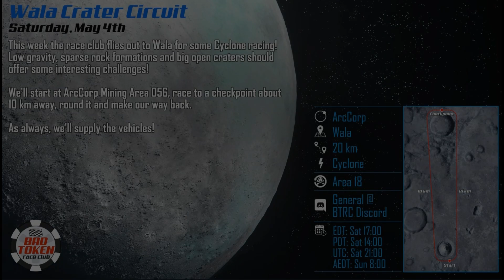Wala Circuit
Wala Circuit W/Bad Token Racing!

Welcome o7 Citizens to the Simmydott G stream! Here i play mostly star Citizen but not limited too. Enjoy the verse with me and join in game as i always love playing with viewers.

Game Pc
Processor: Intel Core i7-9700K Eight Core Processor (12MB Cache, 3.6GHz-4.9GHz) 95W (Liquid Cooled)
RAM: 32GB DDR4 2666MHz | Hard Drive: 500GB Solid State Drive
Graphics: NVIDIA GeForce RTX 2080 8GB | Motherboard: B360
Power Supply: 600W 80+ Gold Gold PSU | Operating System: Windows 10 Home x64

Stream Pc
System: AMD FX-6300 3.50GHz Hexa-Core | AMD 970 Chipset | 16GB DDR3 | 2TB HDD | Genuine Windows 10 Home 64-Bit
Graphics: NVIDIA GeForce GTX 1080 | 24X DVD±RW Dual-Layer Drive | Audio: 7.1 Channel | Gigabit LAN |
Expansion Bays/Slots Total(Free): 2(1) Ext. 5.25" | 4(3) Int. 3.5" | 2(2) Int. 2.5" | 2(2) PCI | 3(2) PCI-E x1 | 2(1) PCI-E x16 | 4(2) DIMM 240P
Connectivity: 3x USB 3.0 | 10x USB 2.0 | 1x RJ-45 Network Ethernet 10/100/1000 | 802.11ac WIFI | 2x DVI | 1x HDMI | 1x DisplayPort
Chassis: Aerocool Gaming Mid-Tower Case w/500 Watt Power Supply

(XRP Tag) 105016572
or XRP tipbot @simmydot